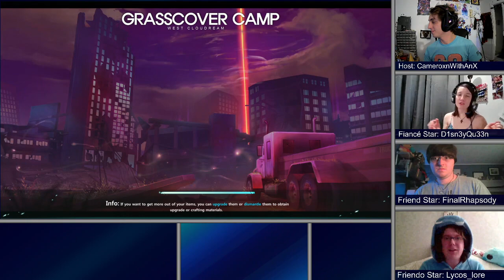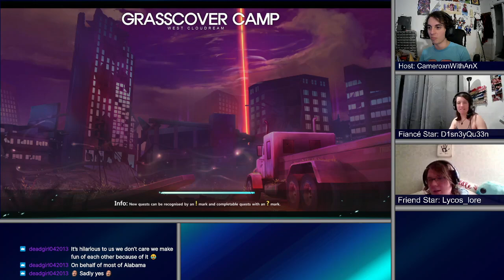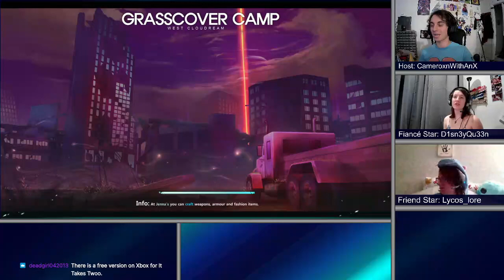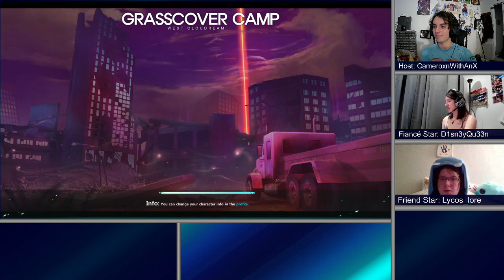SoulWorker | We Do All of the Rookie Raids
Who knew that we'd be able to make it this far! By the power of us four combined, anything is possible!